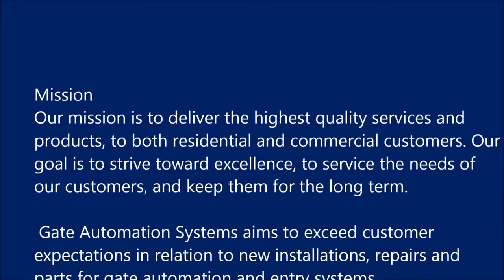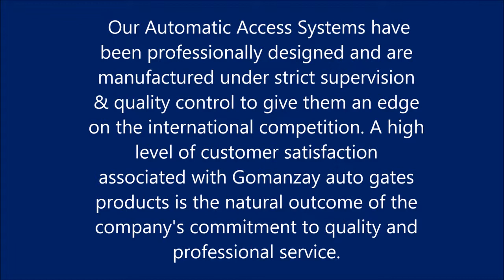Gomanzay Sliding Auto Gate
Gomanzay industries is a pioneering company in the field of gate automation in Pakistan.
''THE GATE IN A CLICK''